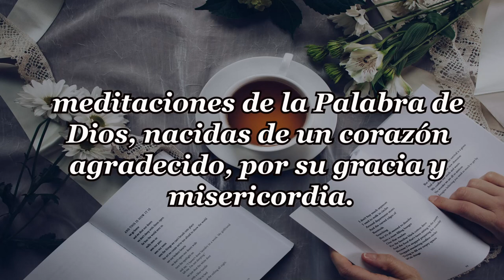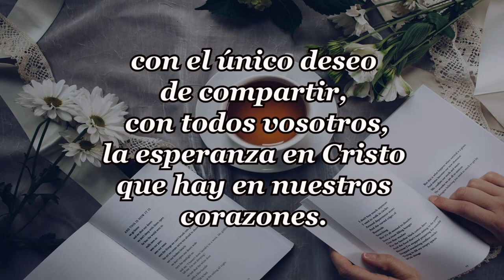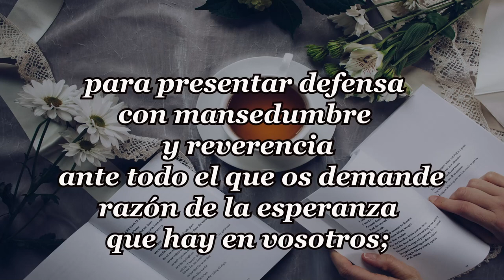301-SUEÑOS Y PROMESAS